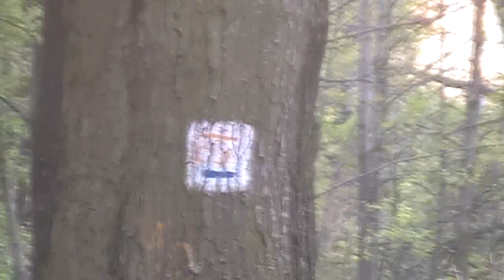Bielsko Pszczyna 26 04 2015